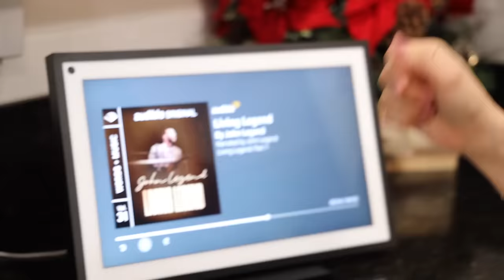Neo isn't breathing well... we are worried!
Alexa customers can listen to New Moon by Brandy or Living Legend by John Legend on Alexa for free the entire month of December. Just say, “Alexa, read New Moon by Brandy…” or “Alexa, read Living Legend by John Legend.” Offer only available in the US.